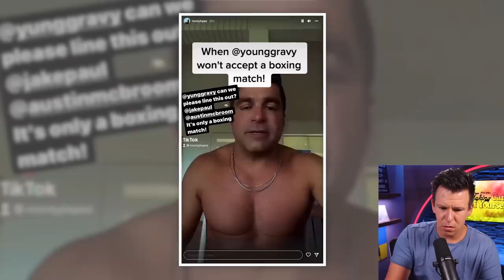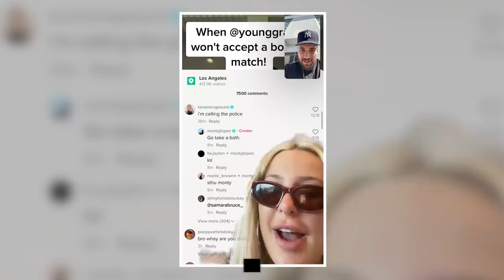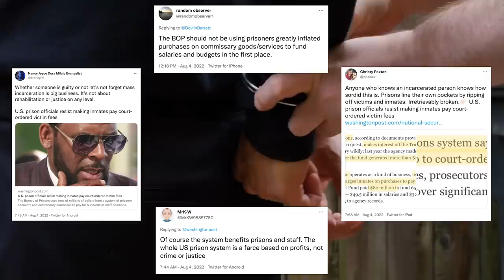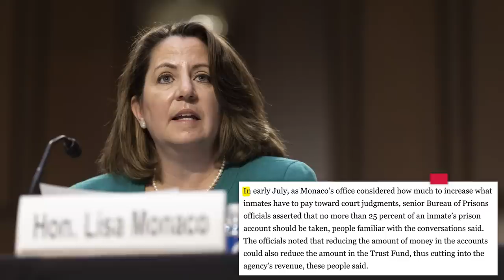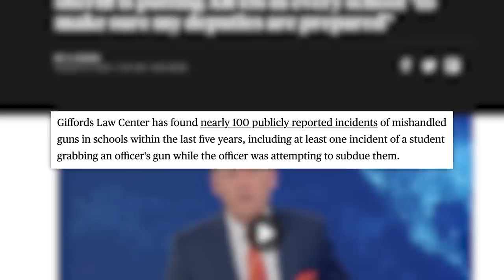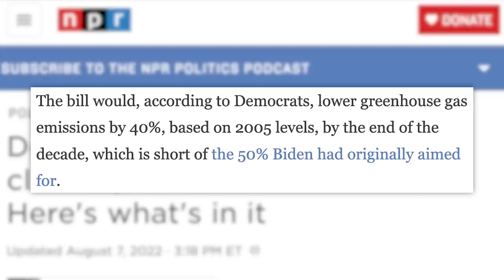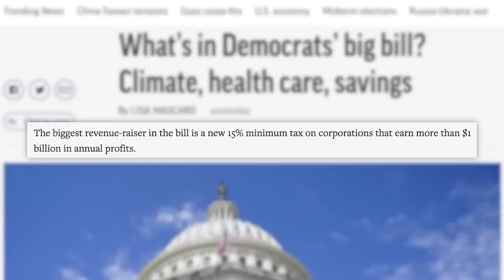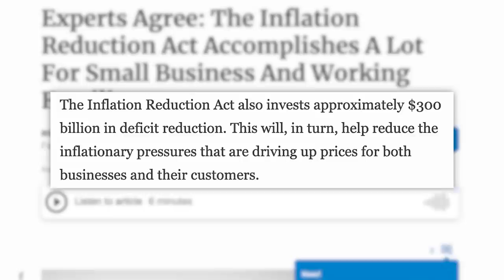Why The Internet Is Freaking Out About The Cringiest Man On The Internet & Today’s News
to get $25 off of your adult Vessi shoes!

00:00 - Monty Lopez’s Weird, Weird ‘Roid Rage Energy
02:58 - U.S. Prison Officials Resist Making Inmates Pay Court-Ordered Victim Fees
05:43 - Sponsors
06:38 - North Carolina County to Place an AR-15 in Each School
08:16 - U.S. Senate Approves Bill to Fight Climate Change, Cut Drug Costs in Win For Biden
✩ TODAY’S STORIES ✩

U.S. Senate Approves Bill to Fight Climate Change, Cut Drug Costs in Win For Biden:
Art Department: Brian Borst, William Crespo
Writing/Research: Philip DeFranco, Brian Espinoza, Maddie Crichton, Lili Stenn, Chris Tolve